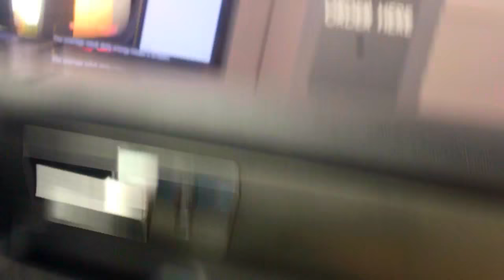Sleepovers and surfing! / VLOG 1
Hey guys today we went indoor surfing trampolining challenges and going the convertible car

Can we get 100 subs by the end of the year??